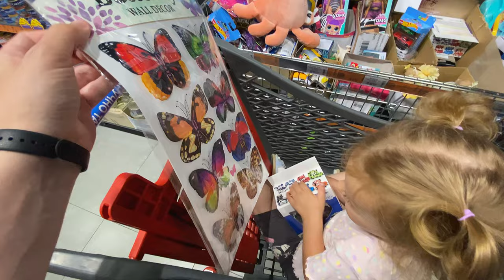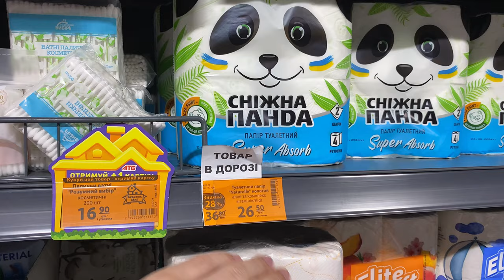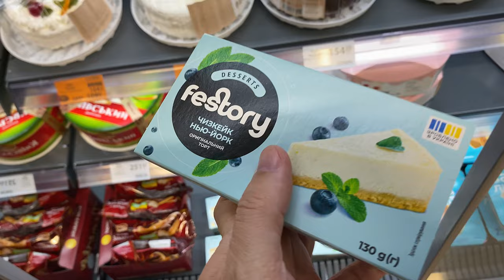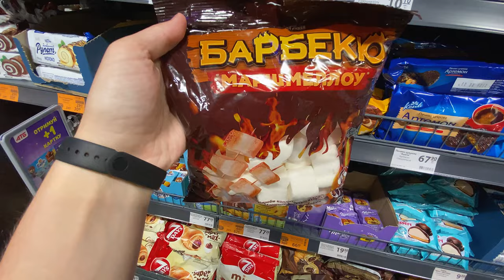ЗНИЖКИ В АТБ | АКЦІЇ | ЦІНИ НА ПРОДУКТИ | НОВИНКИ | ДЕКОР ДЛЯ ДОМУ | ЗАГУБИЛИ НОВУ ІГРАШКУ | VLOG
Тільки купили нову іграшку і одразу її загубили.